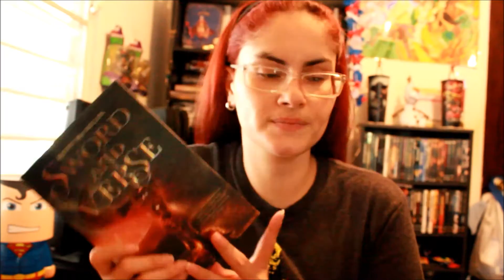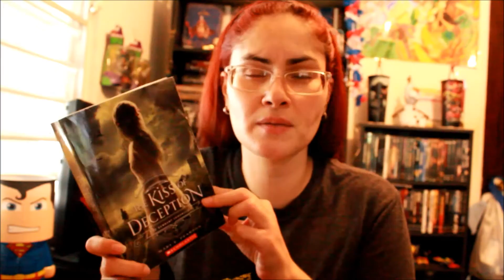Favorite First Sentences | Top 5 Wednesday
Hey! Sorry if it appears out of focus didn't notice that! Have a wonderful day or night!

Amino Books: Xiomy’s Book Tales

We’re all created the same, our diversity comes in the difference of opinions we all have and that’s acceptable.  –Xiomy